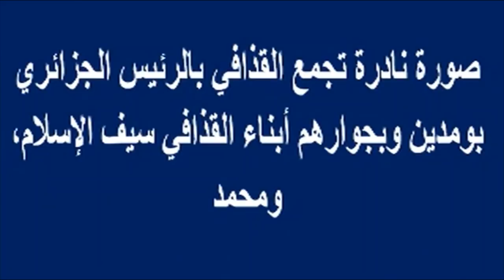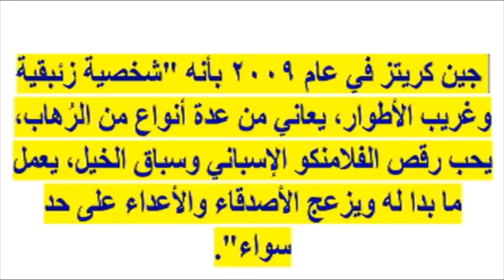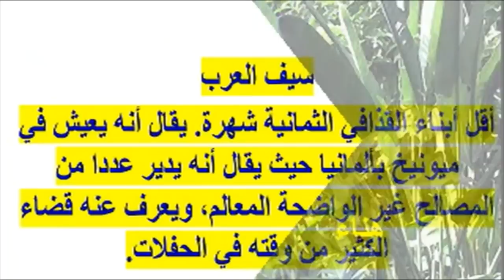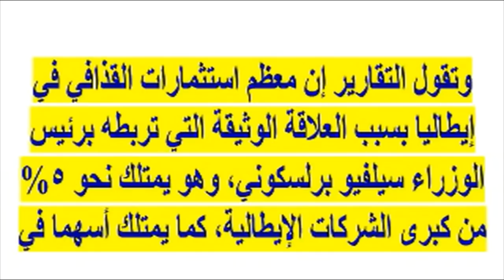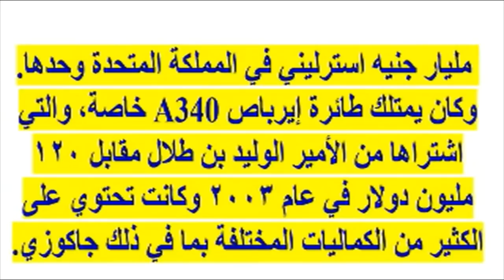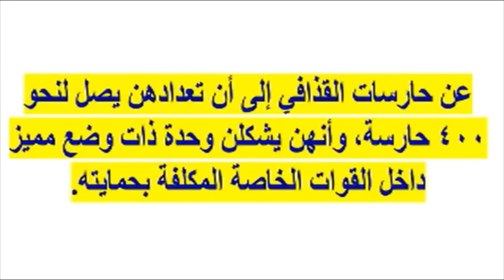بالتعليق..صور نادرة لمعمر القـ ـذافى ومالاتعرفونه عن زوجاته وسياراته وطائرته وثروته الخيالية وأبناؤه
بالتعليق..صور نادرة لمعمر القـ ـذافى ومالاتعرفونه عن زوجاته وسياراته وطائرته وثروته الخيالية وأبناؤه وقصره | أخبار النجوم